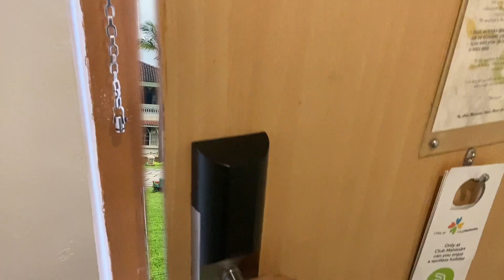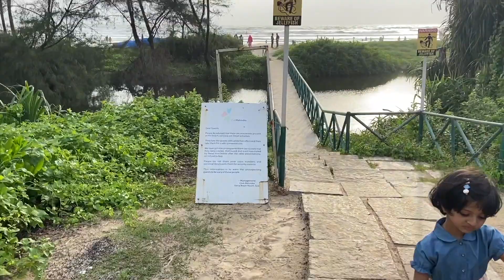Goa Vlog 2021 | Best Hotel in Goa | Club Mahindra Varca | South Goa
Hi Guys,
This is my second Vlog. I have Covered Club Mahindra resort in Varca, South Goa.
The resort is situated at Varca in South Goa.

Club Mahindra Goa | Varca | South Goa | Goa Vlog|